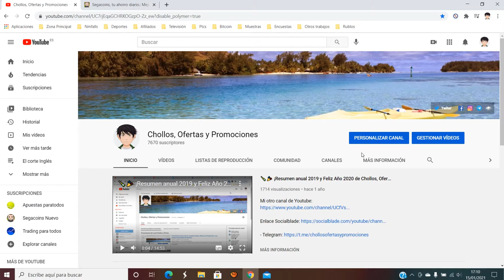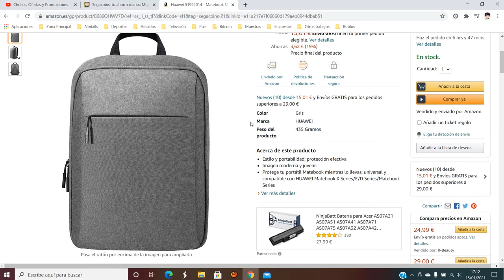🎒 ¡Oferta Amazon! Mochila Huawei Matebook Swift barato 15€ ¡19% DTO! Opinión | Descuento 🎒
Mochila Huawei Matebook Swift barato 15€

Estilo y portabilidad; protección efectiva
Imagen moderna y juvenil
Protege tu portátil Matebook mientras lo llevas; universal y compatible con HUAWEI Matebook X Series/E/D Series/Matebook Series